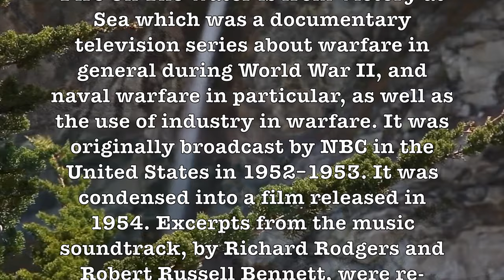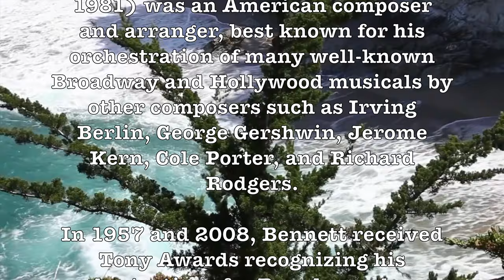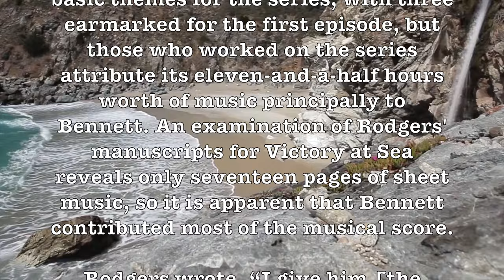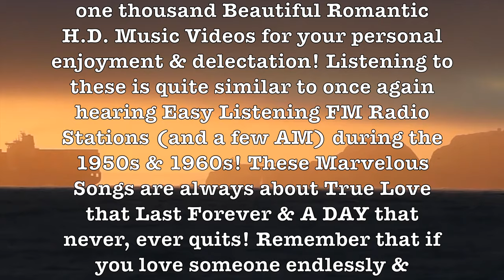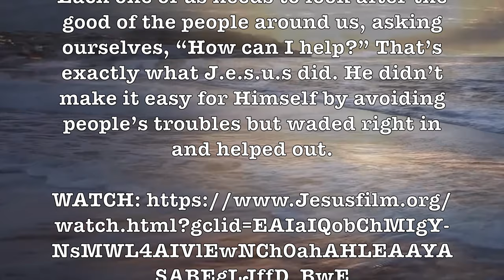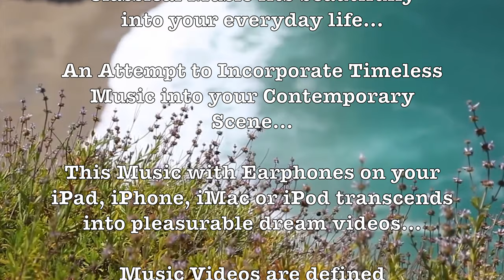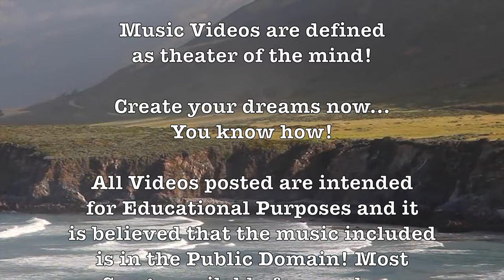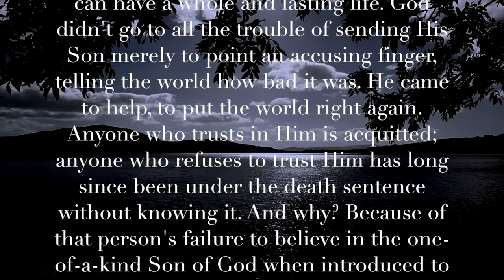FIRE ON THE WATER! (Robert Russell Bennett)(Song/Artist Info) H.D. Scenic Video!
ALBUM SONG LIST: Fire On The Water, Finlandia, Fiddler On The Roof Medley, Fiddle Faddle & Faust Waltz!

ARTISTS: Robert Russell Bennett, The King’s Brass, Arthur Fiedler, Erich Kunzel & Richard Hayman!

Fire On The Water is from Victory at Sea which was a documentary television series about warfare in general during World War II, and naval warfare in particular, as well as the use of industry in warfare. It was originally broadcast by NBC in the United States in 1952–1953. It was condensed into a film released in 1954. Excerpts from the music soundtrack, by Richard Rodgers and Robert Russell Bennett, were re-recorded for record albums. The original TV broadcasts comprised 26 half-hour segments—Sunday afternoons at 3pm (EST) in most markets—starting on October 26, 1952 and ending on May 3, 1953. The series, which won an Emmy award in 1954 as "best public affairs program", played an important part in establishing historic "compilation" documentaries as a viable television genre.

Robert Russell Bennett (1894 – 1981) was an American composer and arranger, best known for his orchestration of many well-known Broadway and Hollywood musicals by other composers such as Irving Berlin, George Gershwin, Jerome Kern, Cole Porter, and Richard Rodgers.

In 1957 and 2008, Bennett received Tony Awards recognizing his orchestrations for Broadway shows. Early in his career he was often billed as Russell Bennett.

Richard Rodgers contributed twelve basic themes for the series, with three earmarked for the first episode, but those who worked on the series attribute its eleven-and-a-half hours worth of music principally to Bennett. An examination of Rodgers' manuscripts for Victory at Sea reveals only seventeen pages of sheet music, so it is apparent that Bennett contributed most of the musical score.

Rodgers wrote, “I give him [the credit] without undue modesty, for making my music sound better than it was.”

Bennett was also responsible for The Many Moods of Christmas, a 1963 48-minute medley of Christmas carols, arranged especially for the Robert Shaw Chorale and Orchestra. They recorded it that year, and in 1983, Robert Shaw re-recorded it with the Atlanta Symphony Chorus and the Atlanta Symphony Orchestra.

Remember to Download ProfHowdy Videos - These videos may not always be available! YT has canceled many while Vimeo has blocked all!

Google: T3H7P12H

 Robert Russell Bennett, Fire On The Water, Fiddler On The Roof, Arthur Fiedler, Erich Kunzel, Faust Waltz, Richard Hayman,